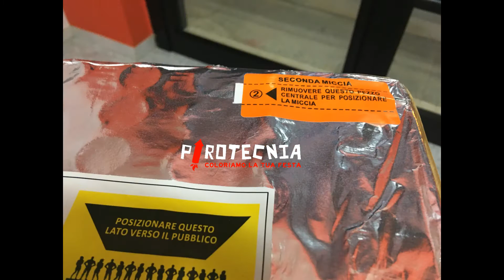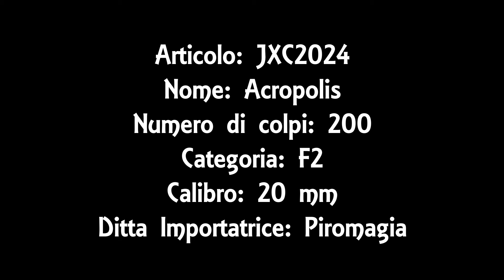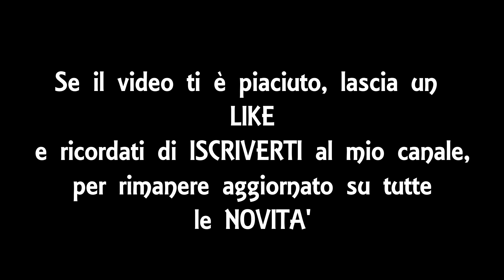Acropolis - Art. JXC2024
Articolo: JXC2024
Nome: Acropolis
Ditta Importatrice: Piromagia
Colpi: 200
Calibro 20 mm
Categoria: F2